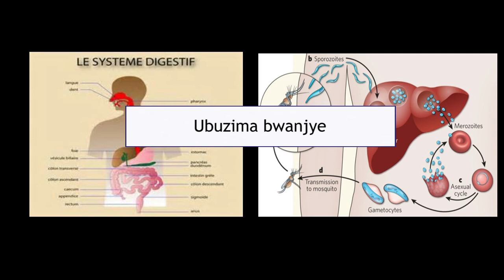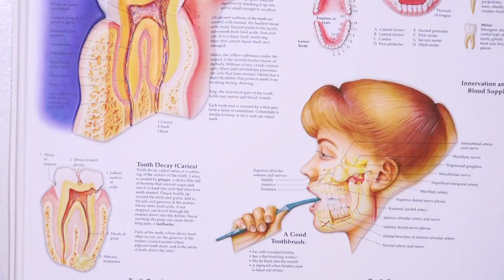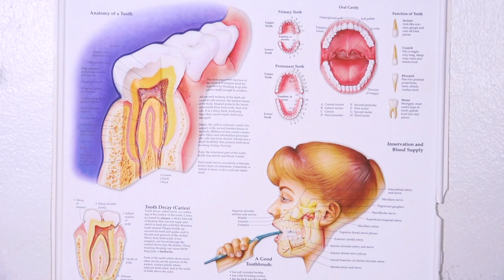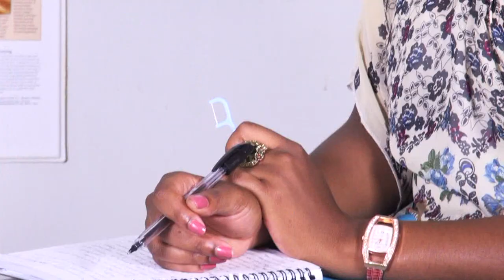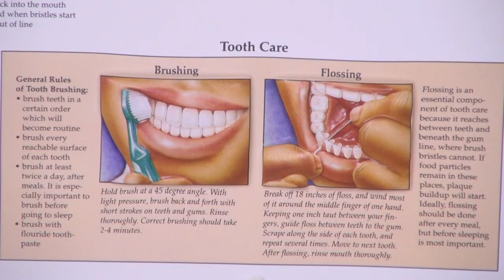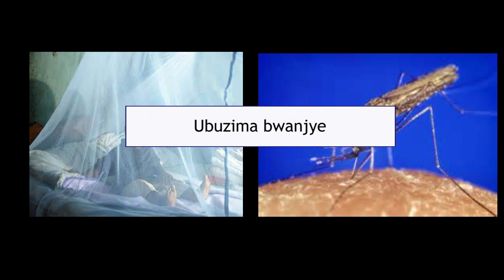Ubuzima bwanjye-indwara z'amenyo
ubuzima butangirira mukanywa nkuko tubikesha muganga Evode,mu kiganiro cy'ubuzima turarebera hamwe ifumbi,ikirimi,...